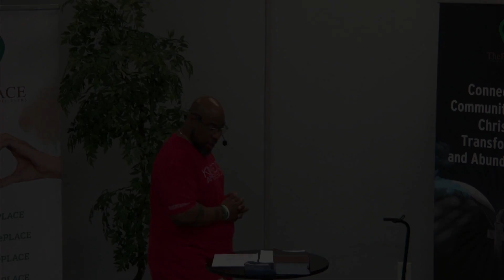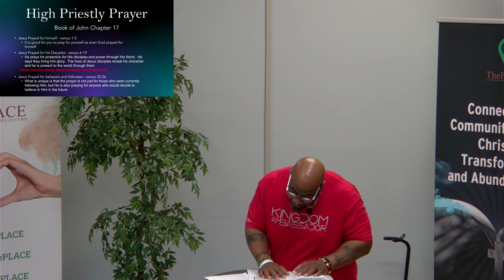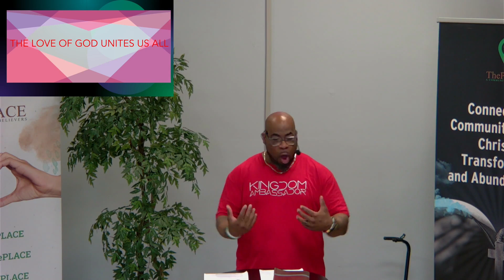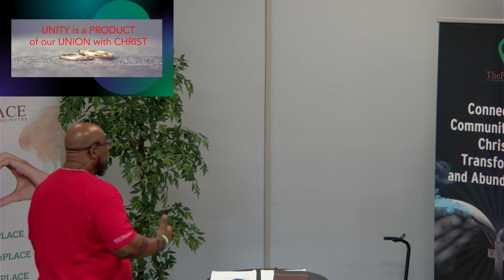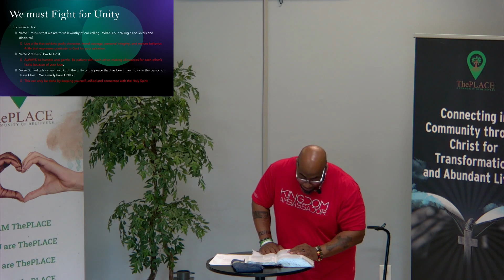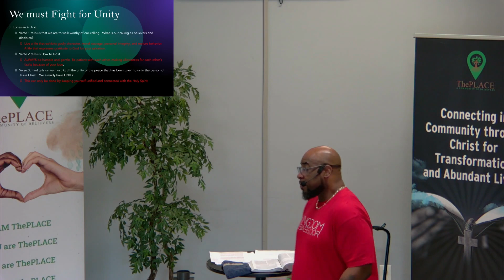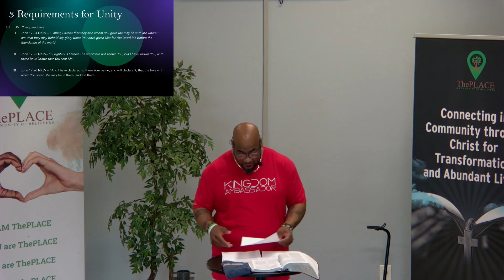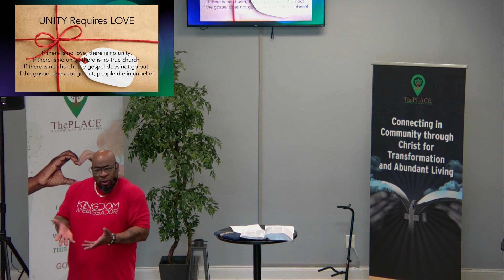ThePlace - 4/16/23 - Unit of One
Unit of One